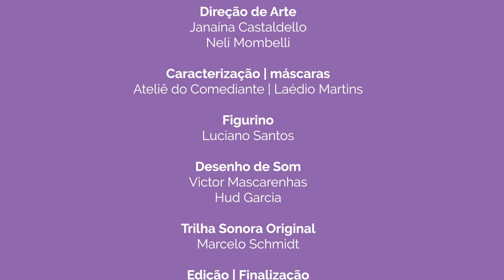Na Cozinha com Fiorella - Episódio 01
Episódio 1 -  Polenta
Em seu canal do YouTube, Fiorella apresenta uma receita especial: A POLENTA RAIZ. Ingredientes e modo de preparo, tudo feito num belo fogão à lenha, como a nonna ensinou.

Realização: Denise Copetti Produções, com coprodução da TV OVO.

Projeto realizado com recursos da Lei 14.017/2020 - Lei Aldir Blanc. Aprovado no edital PRODUÇÃO ARTÍSTICA E CULTURAL DE SANTA MARIA, da Secretaria de Município da Cultura.